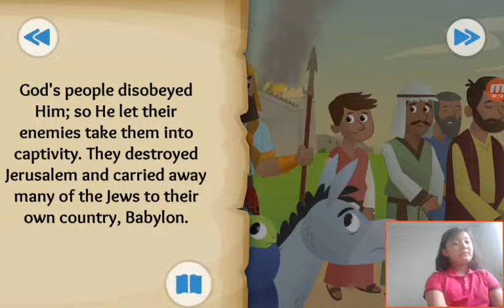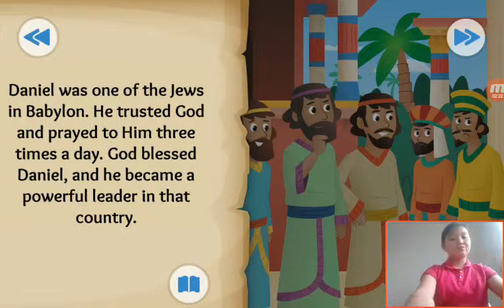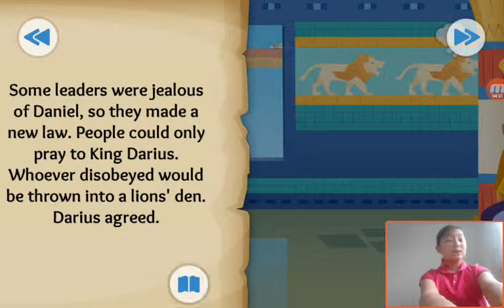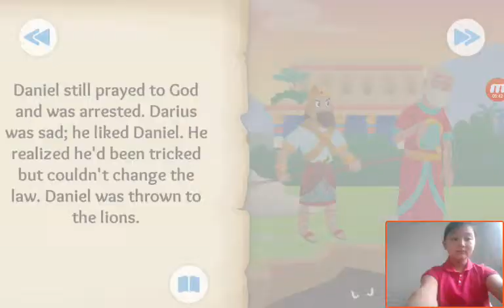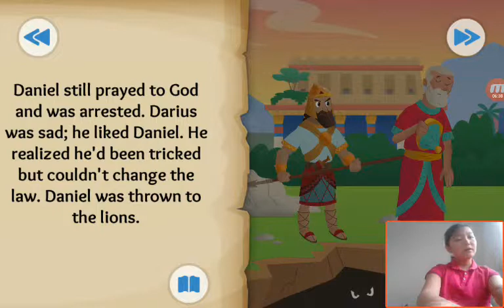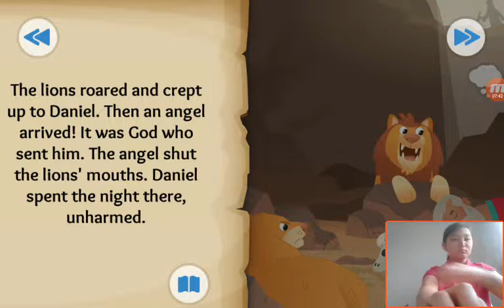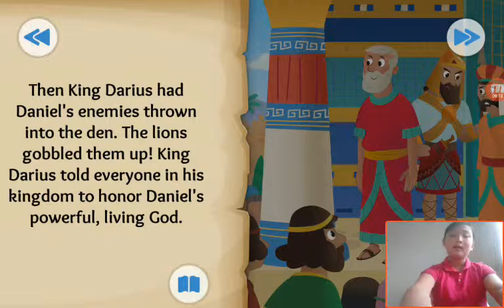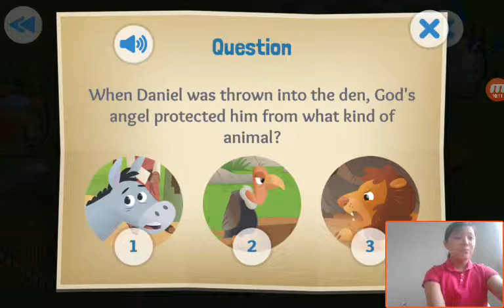‹Kids›Grace：성경이야기 A Roaring Rescue about Daniel and Lions' Den in Daniel 1, 6